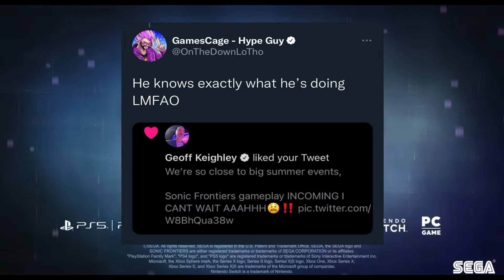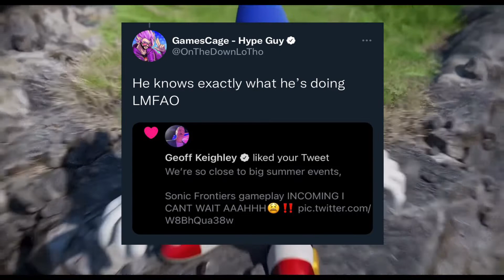Sonic frontiers At Summer Games Fest 2022 Confirmed?!